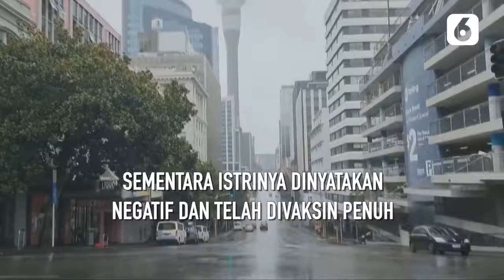Selandia Baru Temukan Satu Kasus Covid 19, Langsung Lockdown! - Liputan6.com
Selandia Baru akan beralih dari status peringatan karantina wilayah (lockdown) i ke tingkat tertinggi Level 4 usai satu kasus positif COVID-19 teridentifikasi di komunitas Auckland.